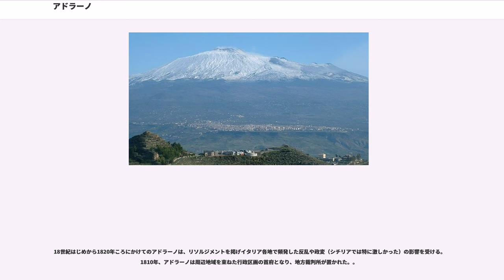アドラーノ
アドラーノ（）は、イタリア共和国シチリア州カターニア県にある都市であり、その周辺地域を含む人口約3万6000人の基礎自治体（コムーネ）。

エトナ山西麓に位置する商業都市で、この地域のオリーブや柑橘類の集散地である。

イタリア語以外の言語では以下の名を持つ。

ローマ人はこの街をハドラヌムと改めた。アラブ人は Adarnu あるいはしばしば Adarna と呼んだ。ノルマン人は Adernio や Adriano と記した。1929年まで、この街の正式名称は Adernò であったが、最終的に Adrano に改められた。

シチリア島東部のカターニア県北部、エトナ山の西麓に位置するコムーネ。アドラーノ市街は、エトナ山山頂から南西へ17km、県都カターニアから北西へ28km、 エンナから東北東へ50km、 州都パレルモから東南東へ139kmの距離にある。

エトナ山の西麓にあたる。市域はシメト川水系およびサルソ川水系の集水域で、その支川の水源となっている。

紀元前400年ごろ、この地に勢力を広げようとしたシュラクサイの僭主ディオニュシオス1世によって、集落が作られた。彼はフェニキアの神アドラヌスにちなみ、この町にアドラノン（）と名付けた。

紀元前344年、ティモレオンの軍勢はこの町の付近で、シュラクサイの将軍であるレオンティーニのイケタスと戦った。その後、この町はマメルティニと呼ばれるカンパニア傭兵によってしばしば苦しめられることになる。

ローマ人（共和政ローマ）は、紀元前263年にこの街を征服し、ローマに敬意を表するための納税を義務付けられた "civitas stipendiaria" に位置付けた。執政官（コンスル）ウァレリウス (Valerius) は町を破壊し、住民を奴隷化して、近隣都市チェントゥーリペに住まう農場主たち (aratores) に労働者として売却した。紀元前137年、エウヌスはローマの抑圧に対して奴隷反乱を起こすが、成功はしなかった。その後のアドラーノは、チェントゥーリペの一部ということ以上のなにものでもなかった。

ローマ人たちはこの町をアドラヌム (Adranum) あるいはハドラヌム (Hadranum)と呼んだ。

西ローマ帝国が崩壊すると、町はゲルマン民族によって数回略奪された。ただテオドリック大王の治世（495年 - 526年）においては、カッシオドルスによる統治によって状況は改善された。6世紀半ば、町は東ローマ帝国によって征服された。

950年頃、アラブ人のムーサはチェントゥリペとその周辺の都市を占領した。その後アドラーノは、シチリア首長国の一部となった。奴隷たちの荒廃した町は、原始的な小屋の集まりに過ぎなかった。しかし、イスラム教徒の支配者たちはシチリア人と熟練した農民に対して寛容を示し、アドラーノ周辺に機能的なインフラを整備した。それらの建物や構造物のうちいくつかは、Ponte dei Saraceni（サラセン人の橋）のように、今日も見ることができる。

1075年、Hugo of Yersey 率いるノルマン人は、Caid Albucazar の抵抗を排除し、この地域の征服に成功した。アドラーノはカターニア司教区の一部となり、僧侶 Ansgerius の統治下に置かれた。市民は、アラブ人が始めて成功させた農業と商業を引き継ぎ、町は繁栄をつづけた。ノルマン時代にはブドウの栽培、革細工、絹産業に影響された。

12世紀終わり頃、ホーエンシュタウフェン家がシチリアに入ってきたことは、シチリア島とその住民に絶え間ない困難と紛争をもたらした。シチリアに残ったアラブ人たちは統治者によって激しく追及された。トロイーナ、エンテッラ、チェントゥリーペの要塞の中に無理やり集められた彼らは、武器をとって抵抗した。反乱は暴力的な結末を迎え、生き残った者は虐殺されるか拉致された。1265年、教皇クレメント4世がシャルル・ダンジューをシチリア王にし、ホーエンシュタウフェン家の南イタリア支配は終わった。この頃のアドラーノは猟師たちの小さな集落で、人口も1000人から300人に減少していた。

1282年、「シチリアの晩祷」はフランスによるシチリア支配を終わらせ、アラゴン王ペドロ3世が王となった。これ以後の期間は、住民である農民たちと地域のブルジョワジーとの絶え間ない紛争と特徴づけることができる。アドラーノはカタロニア人の地主...